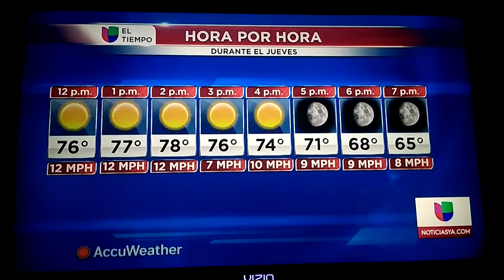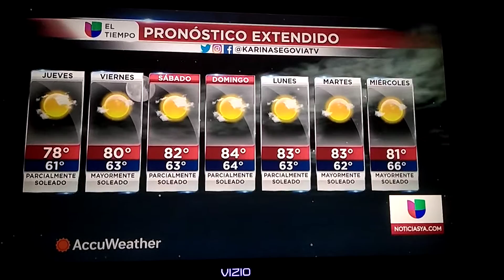Karina Segovia El Tiempo